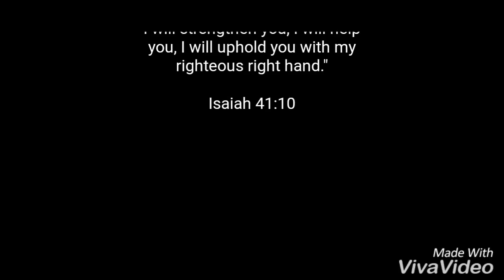GAME CLIPS - 5 ON 5 MIXTAPE @ ST. PAUL'S Church Gym